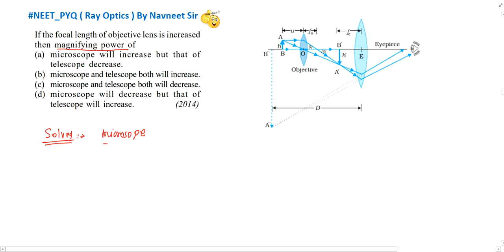If the focal length of objective lens is increased then magnifying power of || navneet sir